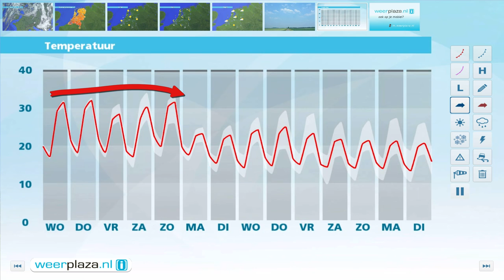Weerbericht voor dinsdagmiddag: Morgen tropisch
Het is vrij zonnig en het blijft droog. Alleen in het noordoosten komen eerst wolkenvelden voor. Met 25 tot lokaal 29 graden is het zomers warm. Vanavond en vannacht is het vrij helder en daalt het kwik een graad of 16. Morgen en donderdag blijft het droog en tamelijk zonnige. Het wordt nog warmer. Met een middagtemperatuur van 29 tot 34 graden beleven we een paar tropische dagen. Vrijdag is het in het westen minder heet, maar in het zuidoosten blijft het tot en met het weekend tropisch.